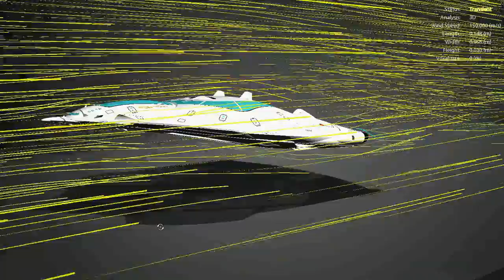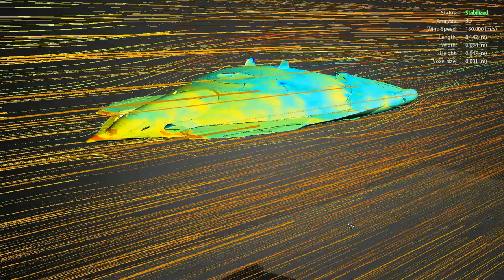HSP "Solar Skin", Quantum Age Airplane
This concept plane design is based on the future Quantum' technologies, if you want to know more about it, visit: